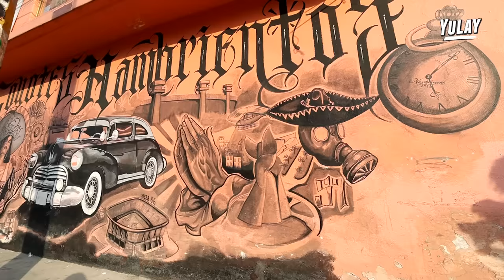La BANDA SUR 13 muestra como pertenecer a ellos (Documental) Yulay